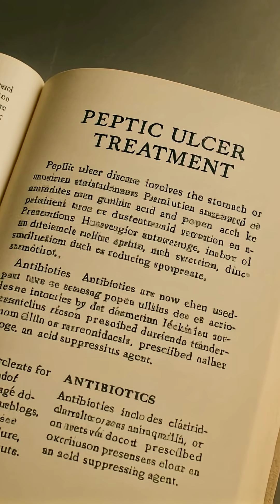One Sip Nearly Killed Him… and Changed Medicine Forever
One experiment. One sip. One life on the line.

In the 1980s, scientists believed stomach ulcers were caused by stress and spicy food. One man knew that was wrong—but no one would listen. So he did the unthinkable: he tested his invention on himself, knowingly infecting his own body to prove the truth.

What followed nearly killed him… but went on to save millions of lives and rewrite medical history forever.

This is the shocking true story of the scientist who risked everything—his health, his career, and his life—to prove the world wrong.

⚠️ Real science. Real danger. Real consequences.
🎥 Watch to the end—this experiment changed medicine forever.